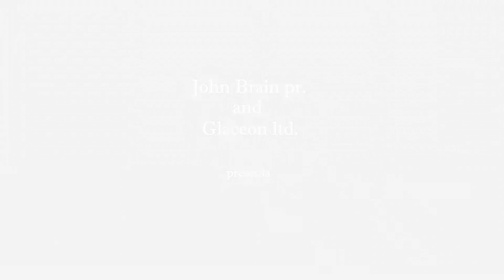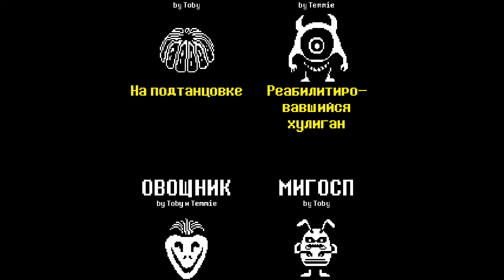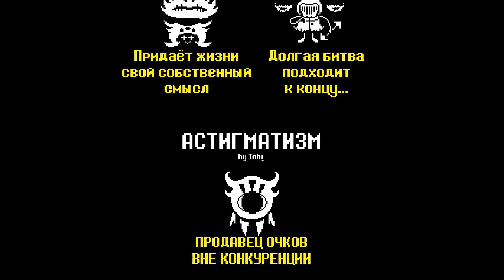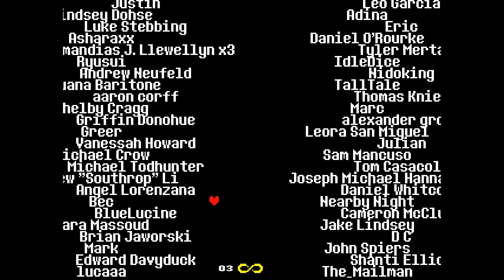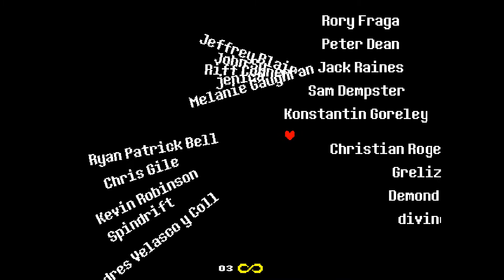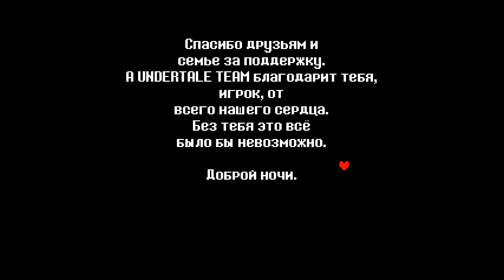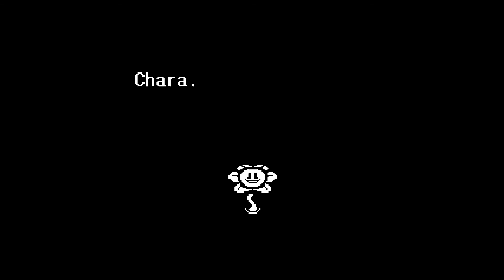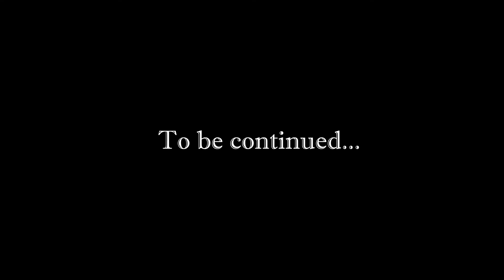[Rus] Летсплей Undertale. #28 (Финал?)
Undertale (также записывается как UnderTale и UNDERTALE; «подземная сказка») — компьютерная ролевая игра, разработанная американским композитором Тоби Фоксом (англ. Toby Fox) и выпущенная 15 сентября 2015 года в сервисе цифровой дистрибуции Steam. Сюжет и саундтрек писал сам Тоби Фокс, дизайном, помимо него, также занималась Темми Чанг (англ. Temmie Chang). В Undertale игрок управляет ребёнком, исследующим вымышленное Подземелье (англ. Underground): обширную закрытую местность, находящуюся под землёй. Жители этого Подземелья называются «монстрами» (англ. monsters), это группа самых разнообразных разумных существ, изгнанных с поверхности людьми после продолжительной войны с ними. Ребёнок разным образом взаимодействует с монстрами в поисках пути наружу, причём за игроком стоит выбор, убивать их или дружить с ними. Выбор игрока очень сильно влияет на конечный исход игры, в зависимости от решений игрока меняются диалоги и финальные сцены игры. Игра получила позитивную критику, в особенности её сюжет и персонажи. Критики высоко оценили интуитивно понятную боевую систему, контраст между остроумным юмором и мрачным сюжетом, ломание четвёртой стены, а также отсылки к более старым ролевым играм.